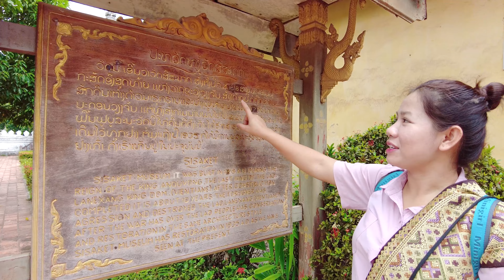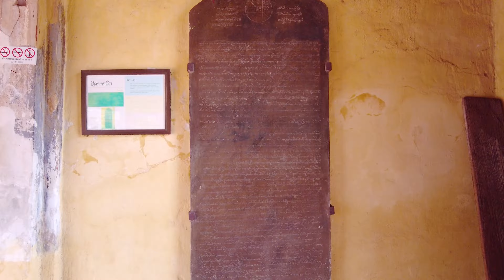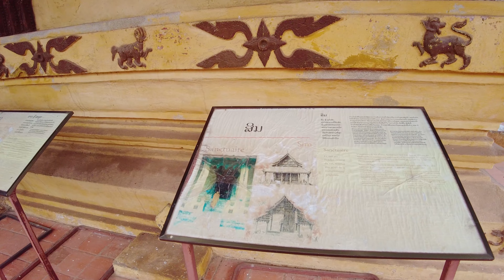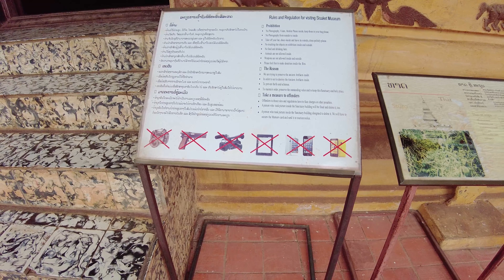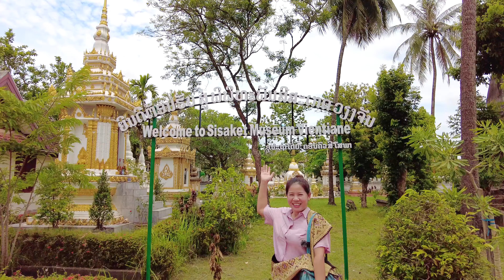วัดสีสะเกด ວັດສີສະເກດ วัดเก่าแก่ในนครหลวงเวียงจันทน์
วัดสีสะเกด ວັດສີສະເກດ หรือพิพิธภัณฑ์สีสะเกด เป็นวัดเก่าแก่ในนครหลวงเวียงจันทน์ สปป.ลาว ตั้งแต่สมัยอาณาจักรลาวล้านช้างมีอายุราวๆ 700กว่าปี ตั้งอยู่ตรงข้ามหอพระแก้วและธรรมเนียบขาว(หอคำ) สถานที่สำคัญอีกแห่งหนึ่งในนครหลวงเวียงจันทน์
ค่าเข้าชม คนลาว 3000 กีบ ต่างชาติ 10000 กีบ
แต่งกายเรียบร้อยห้ามนุ่งสั้นหรือถ้าหากใครใส่สั้นไปทางวัดก็จะมีผ้าถุงให้เช่าค่ะ